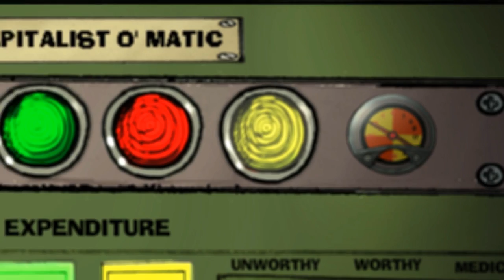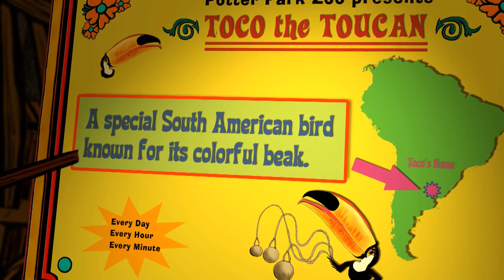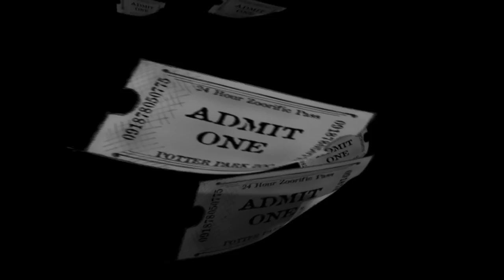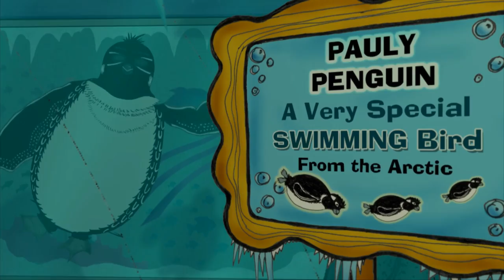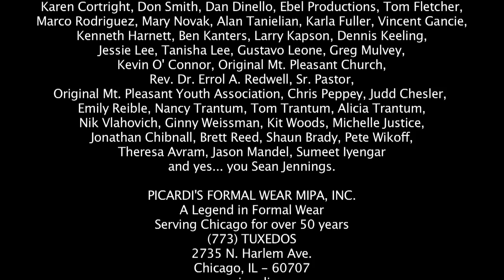Plain & Simple Movie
"Plain and Simple" is a "children's book come-to-life," combining a unique mixture of animated creatures, sets, and props, with real-life actors.  This short film is essentially a moral tale about the value of inner beauty and the struggle to belong.  The story is centered upon the plight of a plain little penguin named Pauly who is threatened with removal from the birdhouse of a zoo run by money-grubbing capitalists simply because he does not generate enough interest to guarantee profits.